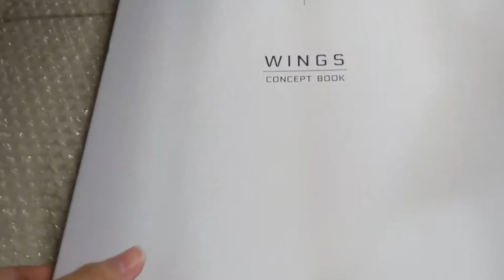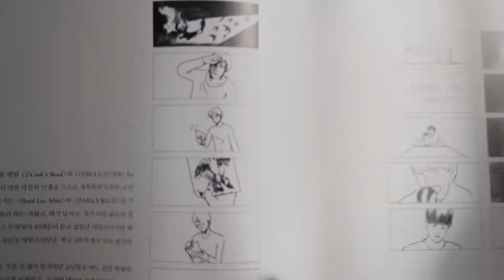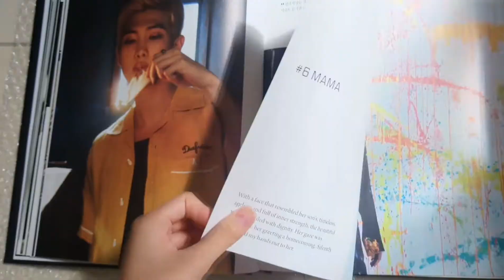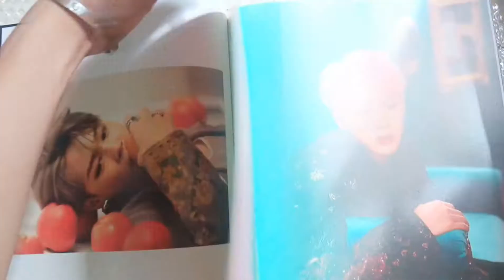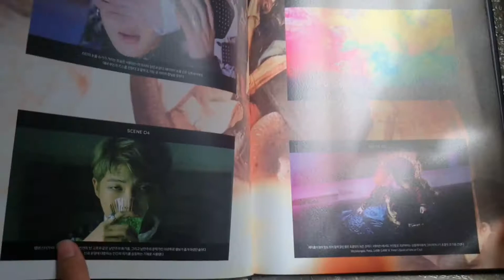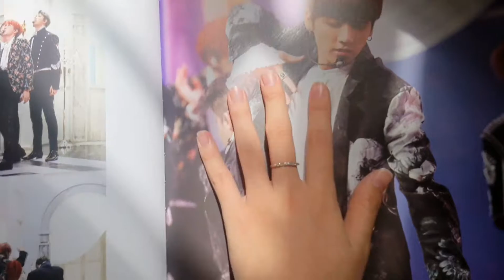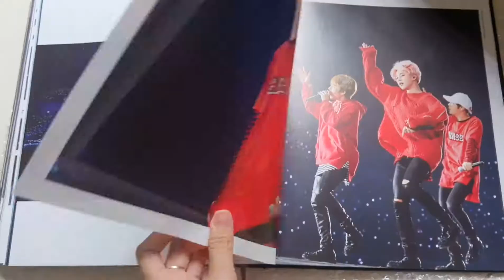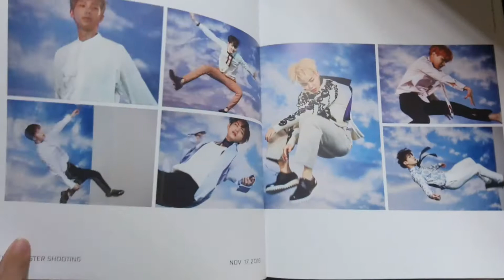BTS Wings concept book